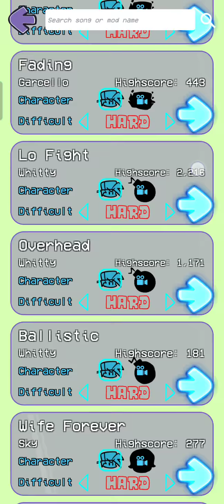Pj's gaming#nagtoon fridaynightfunkydaw😂